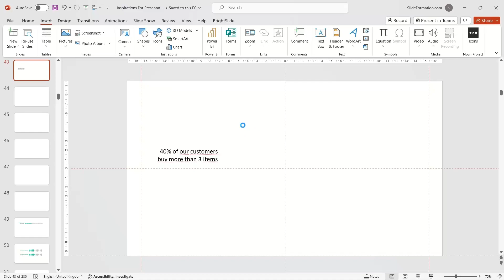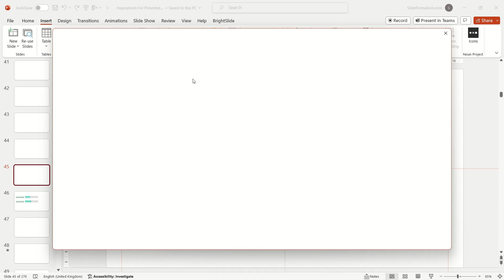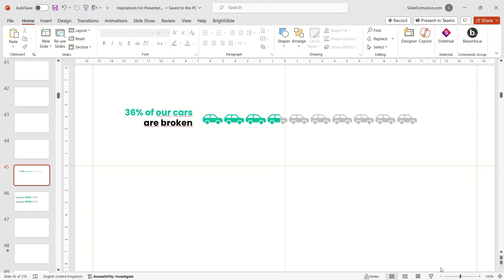How to Present Numbers with Infographic? Simple Trick with Icons in PowerPoint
Do you want to present numbers in an interesting way? Forget about boring charts. Use icons! In PowerPoint, go to the Insert tab. Choose the Icons option. And find a proper icon so that we can make cool infographic.

Are you looking for an online course on creating professional PowerPoint presentations?
Are you in search of bespoke training on slide design, storytelling, presentations, PowerPoint, Google Slides, data visualizations, or public speaking?

ABOUT SLIDEFORMATION:
SlideFormation is a presentation design agency focusing on creating professional business presentations and beautiful slides. HQ in Warsaw, Poland.

ABOUT PIOTR GARLEJ:
Presentation designer & presentation coach. CEO of SlideFormation.com. Author of the book entitled 'Effective Presentations step-by-step'. Presentation and slide design coaching is Piotr's passion. He teaches managers around the world how to create stunning business presentations with simple tricks and simple design. His mission is to teach managers how to impress their bosses, clients and any audiences with their powerful yet simple presentations.